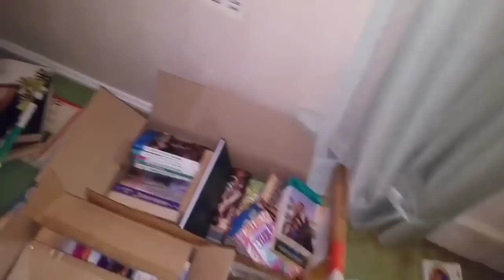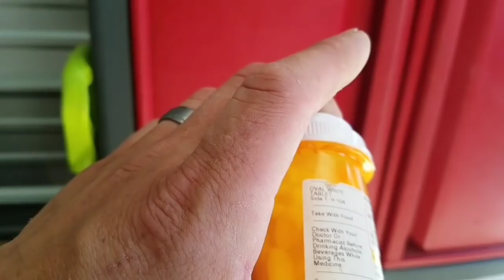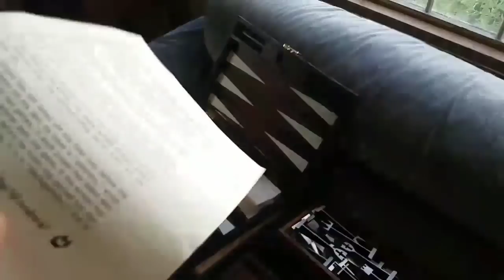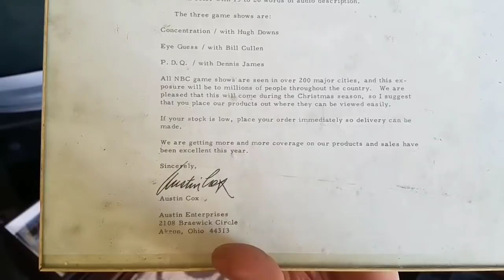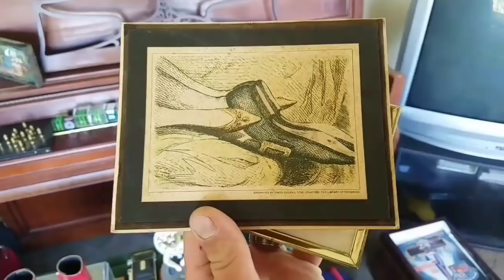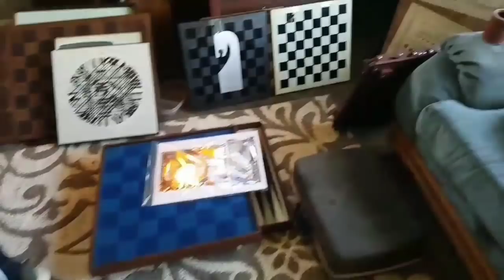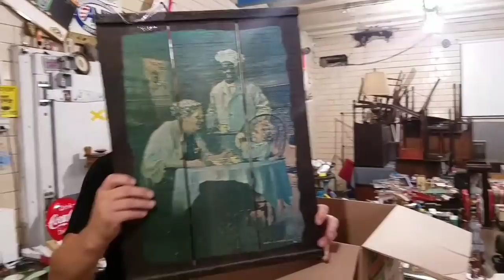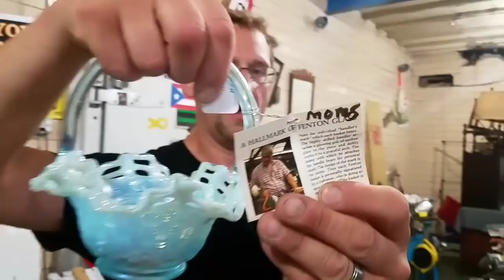ABANDONED STORAGE UNITS, WHAT DOES 100 YR OLD LEAVE BEHIND? UNBOXING VIDEO & INVENTORS GRANDSON???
Robert Auctioneer Extraordinaire goes to an estate of a man who lived to be 100 years old! Robert looks to see if any treasures are there? Robert goes through 2 Abandoned storage units that his buddy Dave bought. Did Robert miss out by not bidding? Magic Mike and Robert go through 3 boxes at the warehouse. Will they discover anything exciting during this unboxing? Finally, Robert goes to see the grandson of a famous inventor/ business owner. You won't believe what he finds?